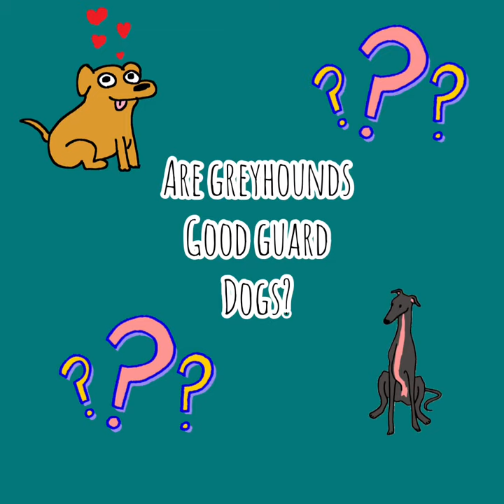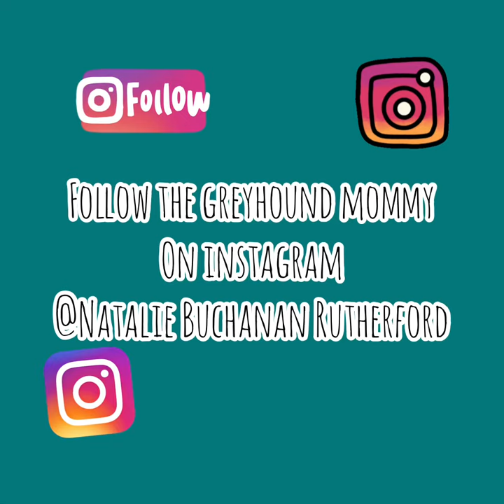Are greyhounds good guard dogs?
Are greyhounds good guard dogs is a question that is asked a lot🤔 so today we will tell you if they are or if the are not🤗 hope you enjoy have a grey’t day!🐾🐶 don’t forget to wash your paws and wear your mask 😷

Don’t forget to Join us in our next video!🐾

Follow the greyhound mommy on instagram @Natalie Buchanan Rutherford

If you would like any info on greyhound pets of Atlantic Canada (GPAC)you can find them on Facebook
Greyhound pets of Atlantic Canada on Facebook 🐾🤗

Have a “pawsitive” day!🐾🐶